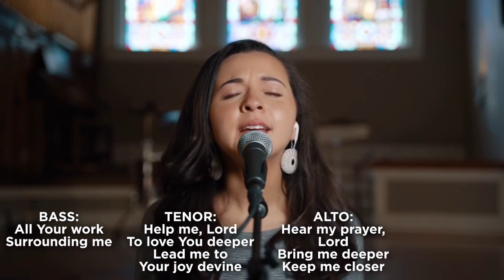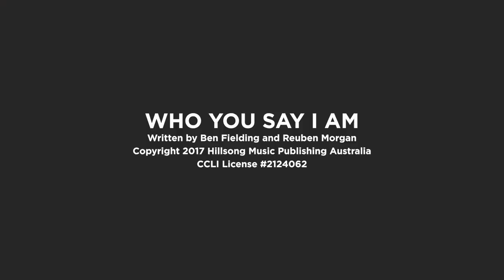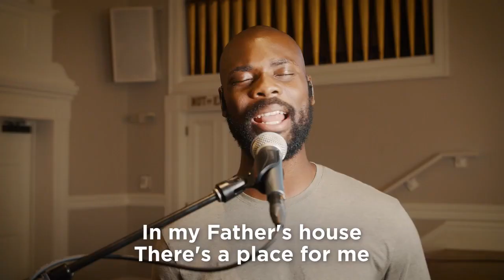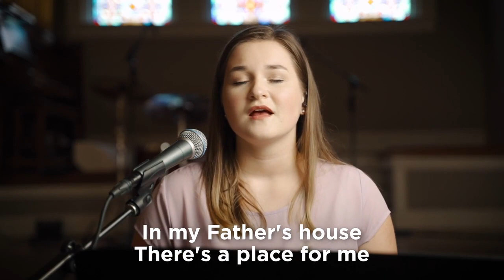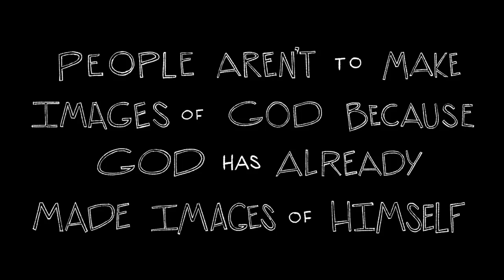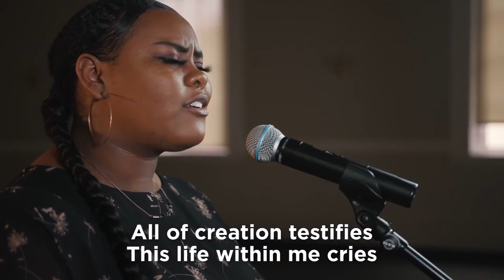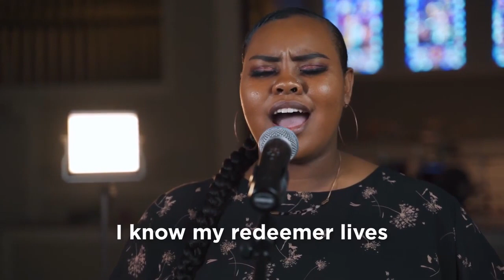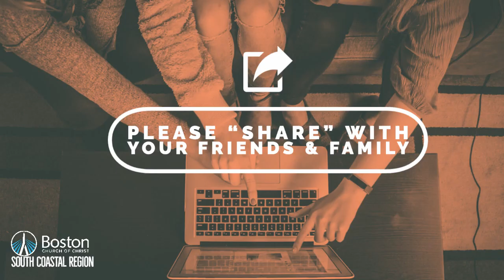Sunday Service: Chosen For A Purpose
October 4th church service for the South Coastal Region (SOCO) of the Boston Church of Christ. Sermon by Cash McHargue. If you're visiting with us, please fill out our connect card linked below.